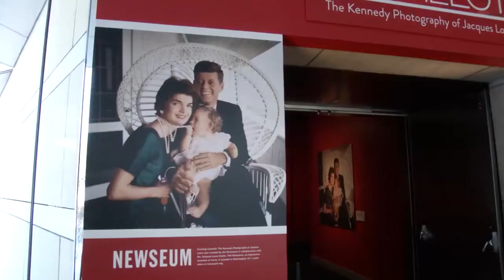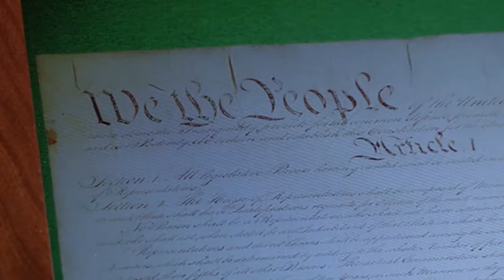Another Thing Shout Out & Dawn Stensland Mendte Package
Larry shouts out to the American Legion, followed by a package by Dawn Stensland Mendte on the National Consitution Center with exhibit 'Creating Camelot,' where you could find pictures of the Kennedy family before they became nationally known.